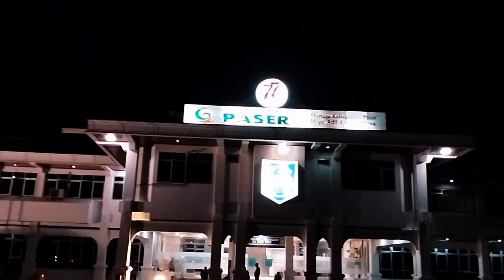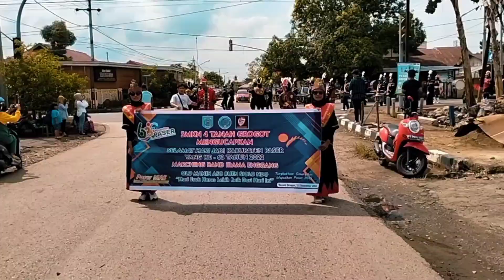MARCHING BAND SMKN 4 TANAH GROGOT DALAM ACARA HUT KABUPATEN PASER YANG KE 63